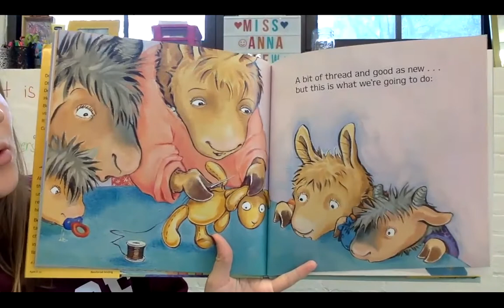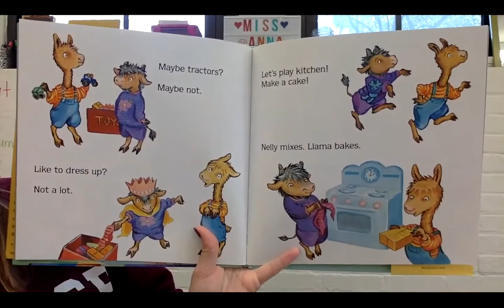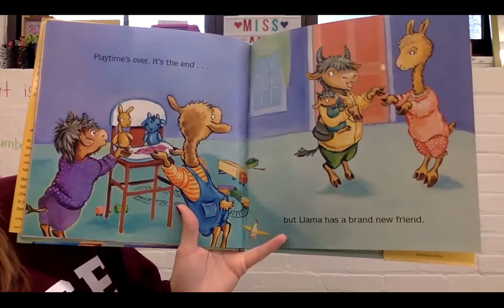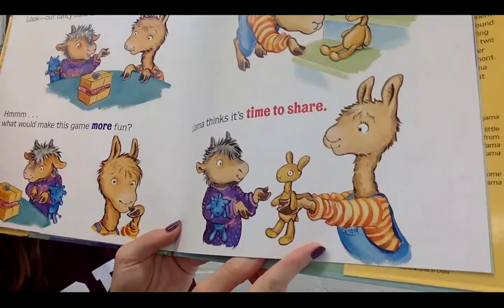Llama Llama Time to Share | Day 4 | 10/8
Learning Targets: I can ask and answer questions about important details in Llama Llama Time to Share.
I can make connections between pictures and words in Llama Llama Time to Share.

Draw a picture that shows how Llama Llama feels when he decides to share Fuzzy Llama with Nelly Gnu.
Write the word that best matches how Llama Llama was feeling in your illustration.